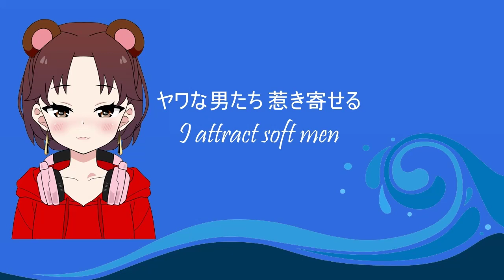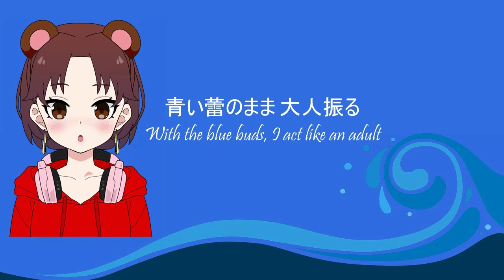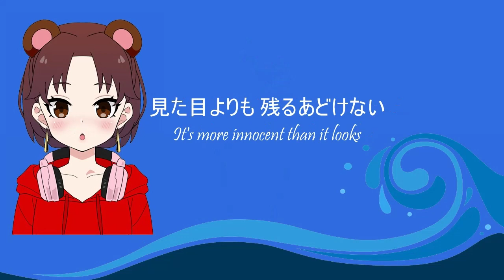Otona Blue - Atarashii Gakko! Cover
I love this song too much. As I say in most of my covers, I don't speak Japanese, so I'm sorry if some of the pronunciation is off, I try my best.
I had WAAAAAAAy too much fun with the memes on this one XD
totally recommend seeing the live performances of dance practice, they're so fun.